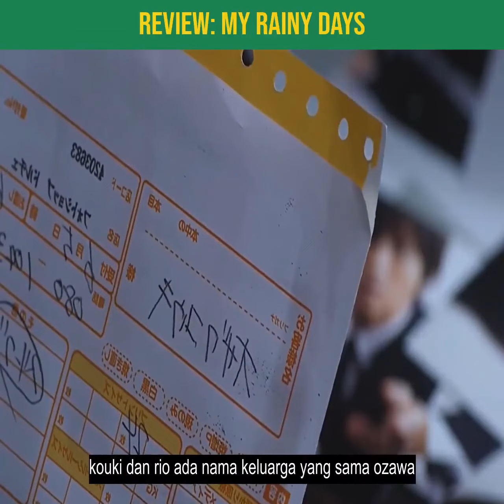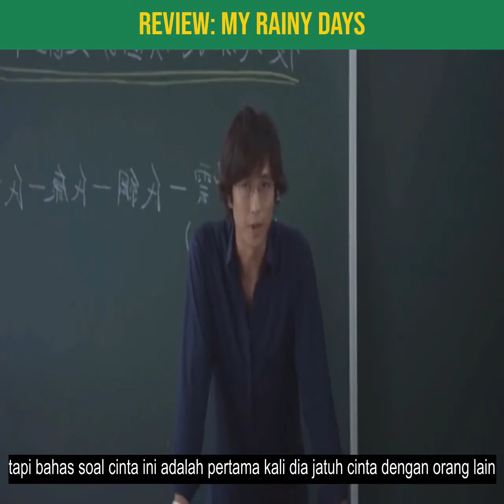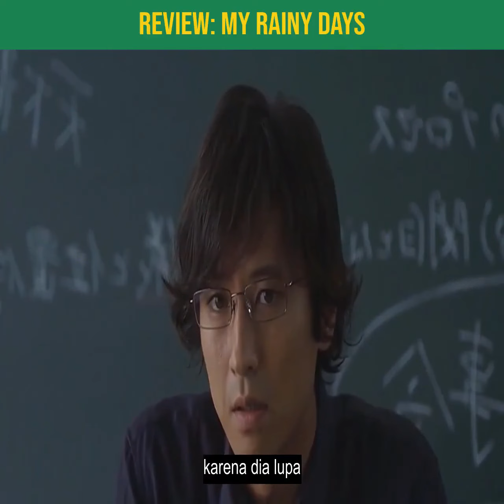review : mu rainy days